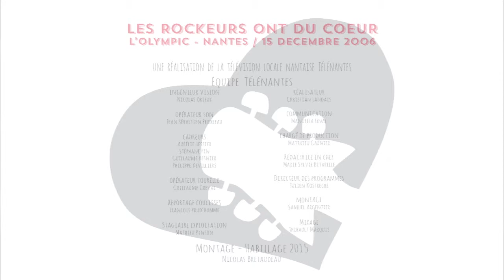RODC2006#032 - THE IMMEDIATES - We Knew the End